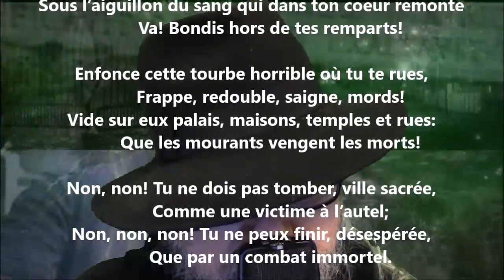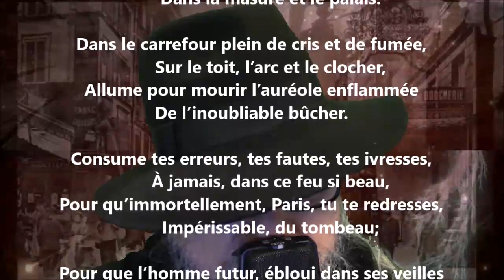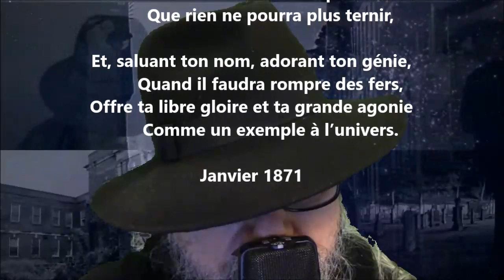Le sacre de Paris III - Leconte de Lisle lu par Yvon Jean